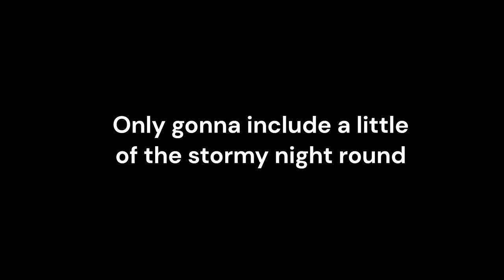LSPLASH joins the game (He Trolled With ADMIN)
I met LSPLASH again in Ragdoll Universe an FPS game made by @LSPLASH featuring ragdoll like animations many guns, crate spawns, skins, and more!

Frequently asked questions:  (too many people were asking)
I use paint.net for my thumbnails.
I use clipchamp and or davinci resolve.
I am the real Blunderbuss Gamer.
I do not really 1v1 people but you can ask.